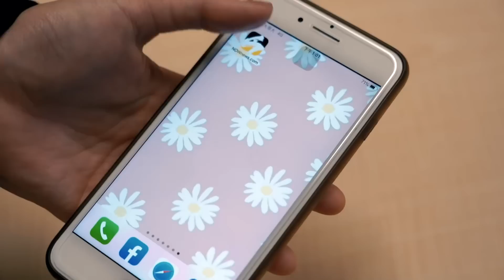中職／引退儀式家人獻花送祝福 潘武雄見年邁父親忍不住淚崩｜NOWnews